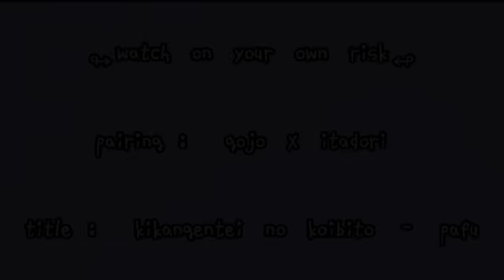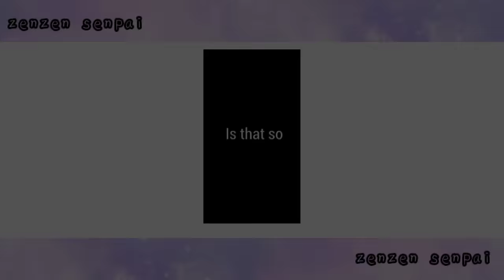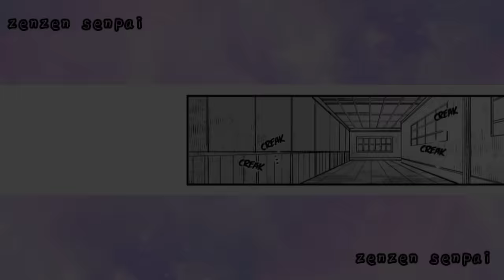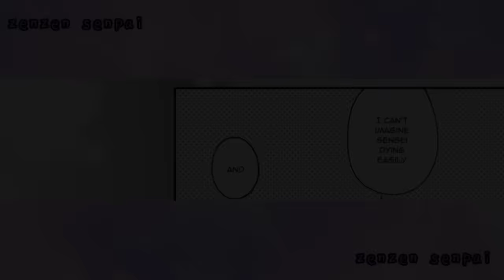GoYuu ❴Eng❵ “ kikangentei no koibito ”「JJK DJ」〔⚠️boyxboy⚠️〕